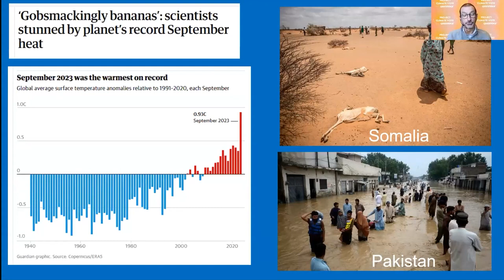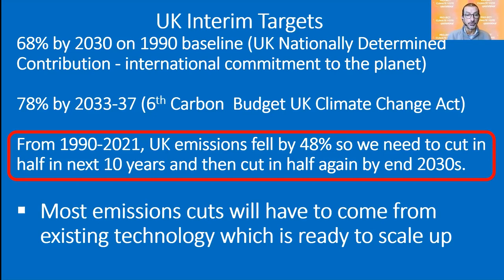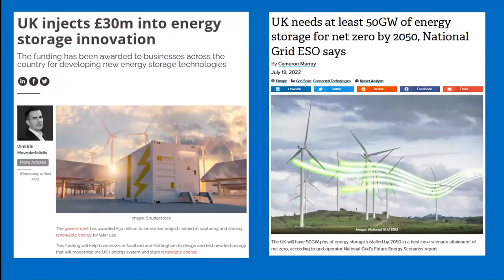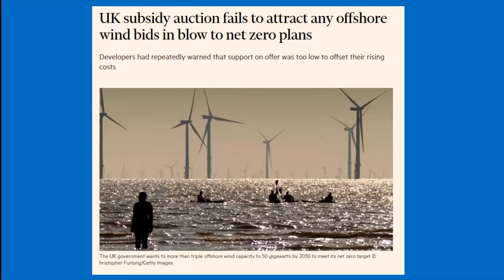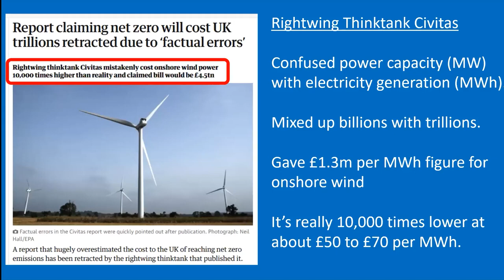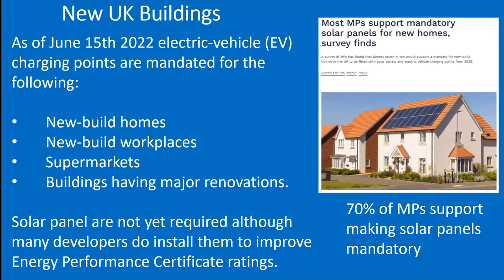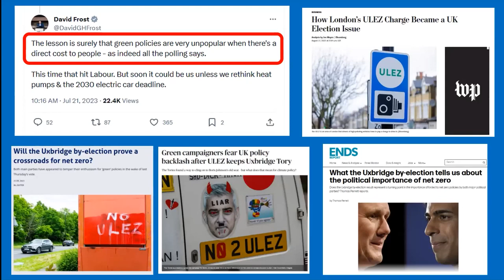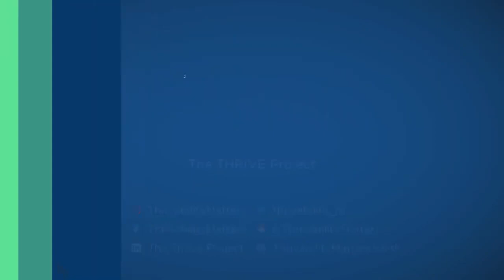Electrify Everything Presented by Richard Lancaster THRIVE Webinar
This presentation was from the November 2023 THRIVE Webinar. In our webinars, we gather experts on the issues that affect our world and give you the chance to discuss with them about how to make a thrivable future for all.